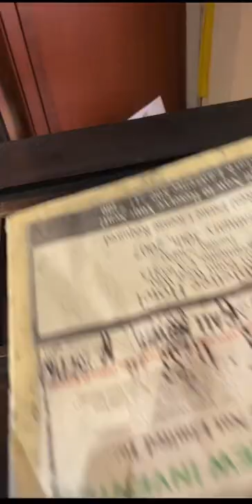Anyone else excited for the return of America’s favorite pastime?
In honor of the new baseball season, here is some typesetting and printing using Old Dutch 36 point font and a roughly 125 year old electrotype cut is from the Lewis Winter Collection.